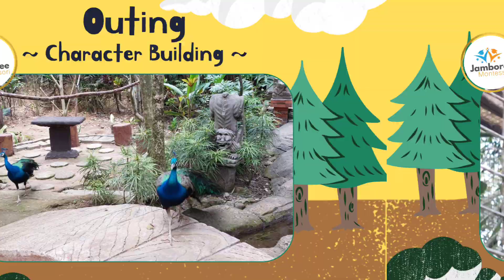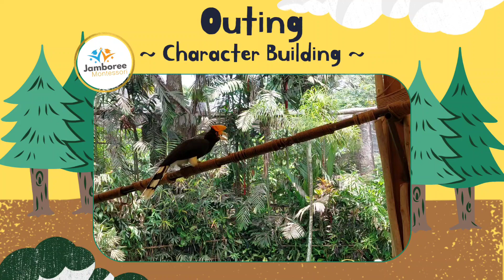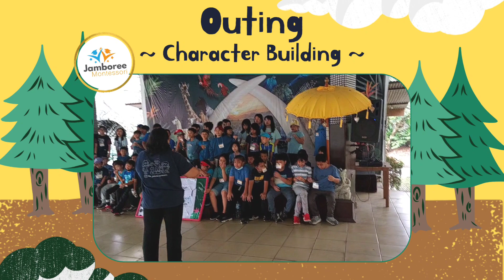The Jamboree Montessori students visited the Royal Safari Garden on 15 September 2023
"Character formation cannot be taught. It comes from experience and not from explanation. A child's character develops in accordance with the obstacles he has encountered... or the freedom favoring his development that he has enjoyed."
- Maria Montessori -

The Jamboree Montessori students visited the Royal Safari Garden on 15 September 2023 for their Team Building Fieldtrip. There, they learned how to be a leader, persevere when they bumped into obstacles, work in a team to solved clues, be patient when one of their team was having difficulty and needed encouragement, etc.

Great work, Kiddos!!! 👏🏻😊